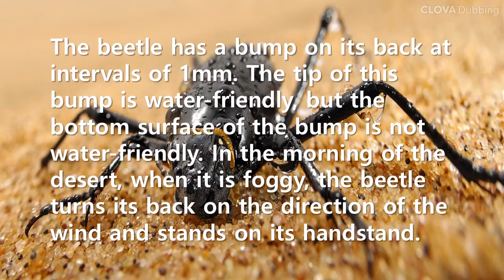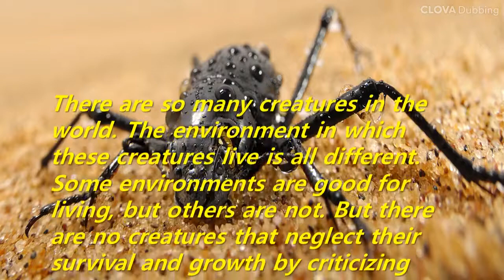Short Story: The secret to survival of beetles living in the Namibian desert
There are so many creatures in the world. The environment in which these creatures live is all different. Some environments are good for living, but others are not. But there are no creatures that neglect their survival and growth by criticizing their own bad environment.
It's the same with humans. Like the beetles in the Namibian desert, even if the environment we are in is not good, we must overcome it and continue to survive and grow.